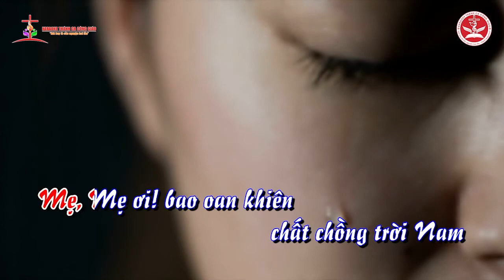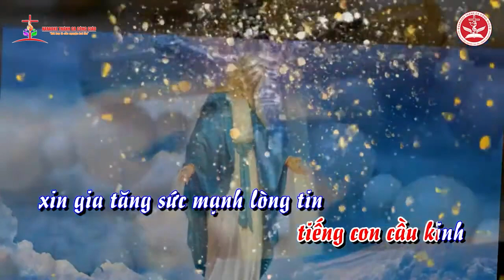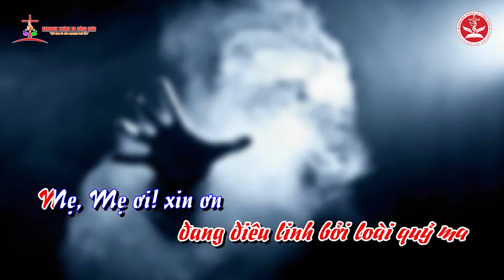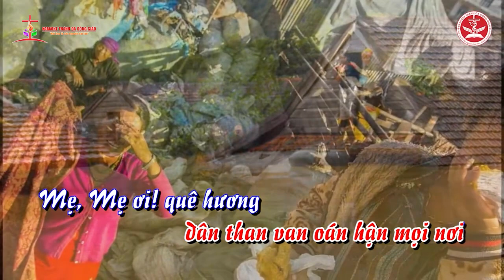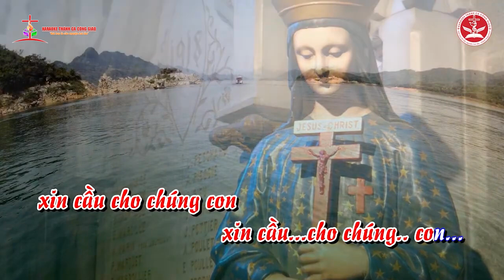LỜI NGUYỆN CHO QUÊ HƯƠNG - Nhạc sĩ: NINH DOÃN HÙNG - Ca sĩ: THU LỆ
❤️ Ca khúc: LỜI NGUYỆN CHO QUÊ HƯƠNG
✍🏼 Sáng tác:  NINH DOÃN HÙNG
👨‍🎤 Ca sĩ: THU LỆ
🎼 Pdf :
©  Copyright: KARAOKE THÁNH CA CÔNG GIÁO